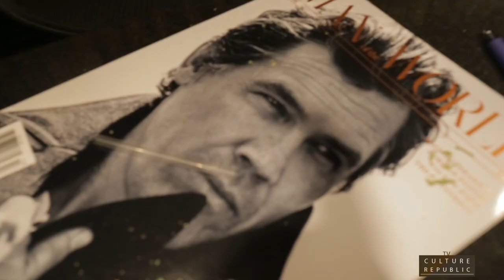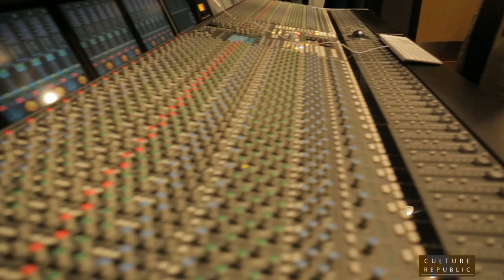Nick Grant in Studio with BJ The Chicago Kid.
Nick opens up for BIG KRIT at The Masquerade in Atlanta, Ga. Then shoots to Patchwerk studios to record with, the talented vocalist, BJ The Chicago Kid. #88 @culturerepublic newkings onetimeforhiphop @mtvjams nickgrant.mtv.com @betjams We fina take 'em back to #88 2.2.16
hiphop culturerepublic. NickGrantMusic.com